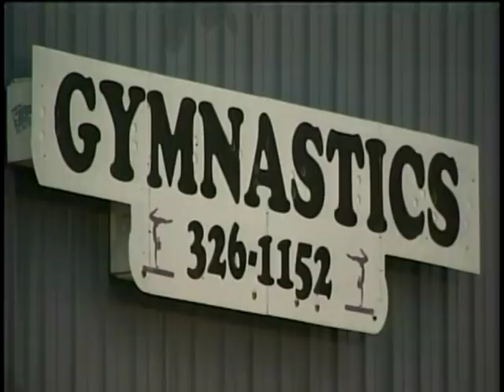New Clothing Outlet Caters Strictly To Foster Kids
When children are taken from their parents because of abuse or neglect, many leave with only the clothes on their back. Now there's a place in Spokane called "The Clothing Perk" where foster parents can get warm, clean clothes for those young children. KXLY4's Erik Loney reports.